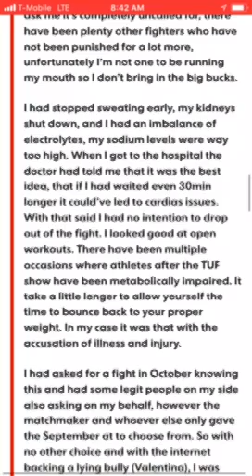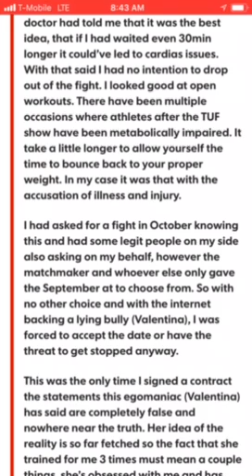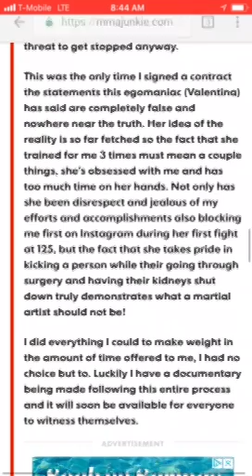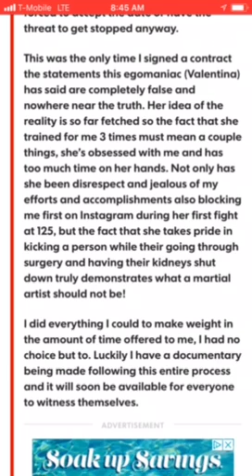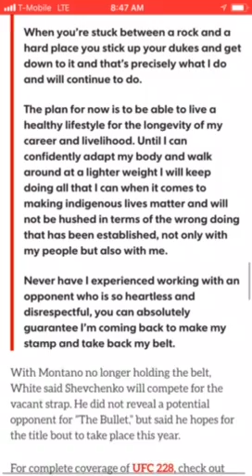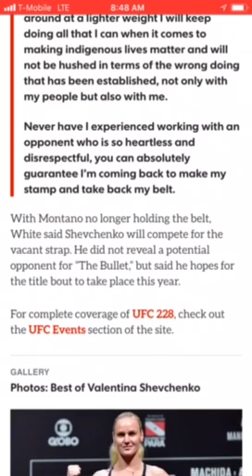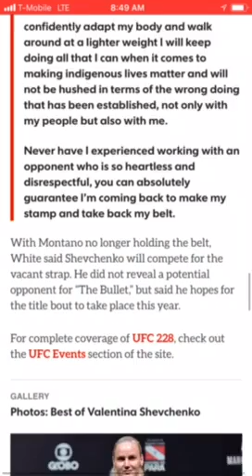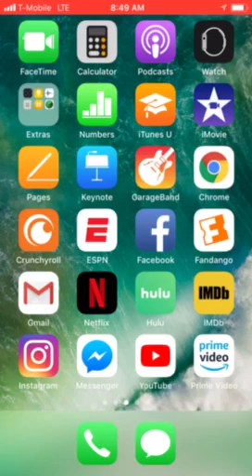Nicco Montano is making up LIES and EXCUSES!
The Nicco disaster is still happening!